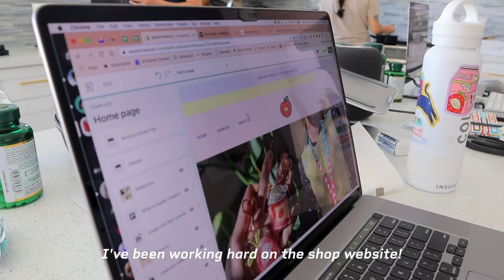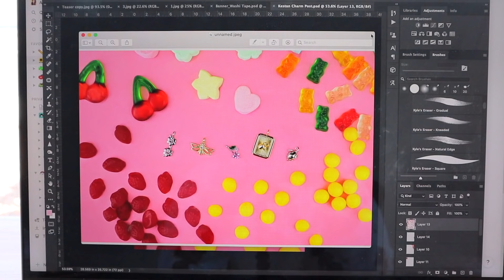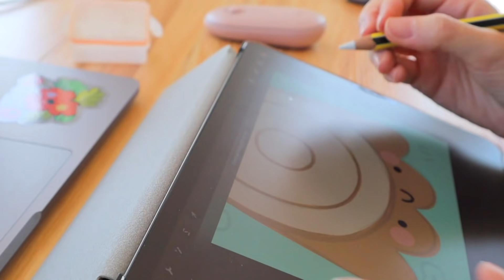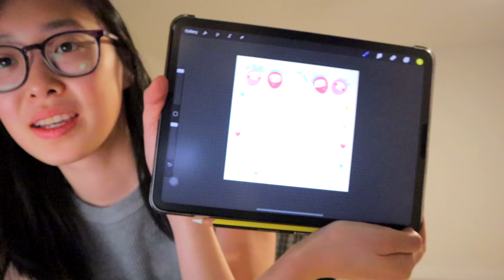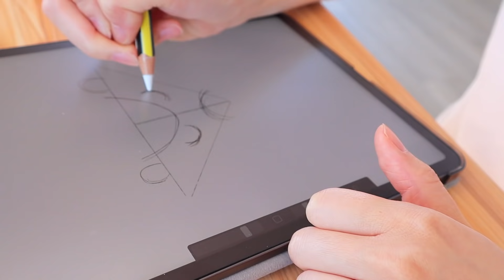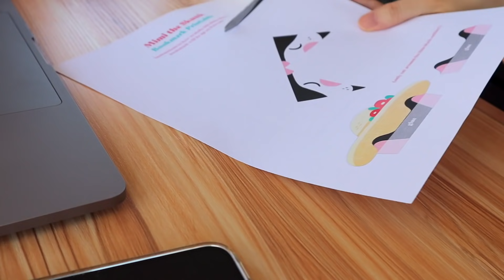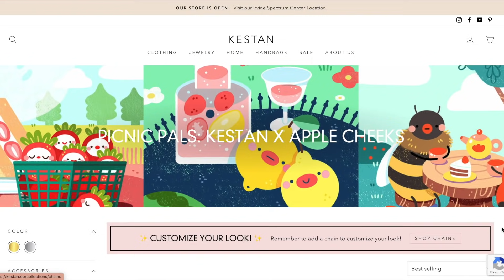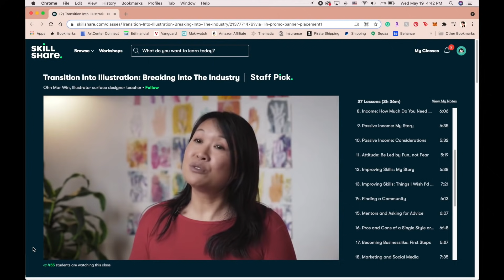✨ARTIST DIARIES✨I Moved In With My Friends For A Week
Hello~✸
I've been mentioning in previous vlogs that a bunch of my friends are in the process of relocating into the RedDoorTV house in Vegas! So far there are only a handful of us here, so my friend asked me to come to stay over for a bit to fill out the house. I've never lived in a community setting so this was so much fun for me. Hope you all are doing well~ Sending lots of love, Apple Cheeks.